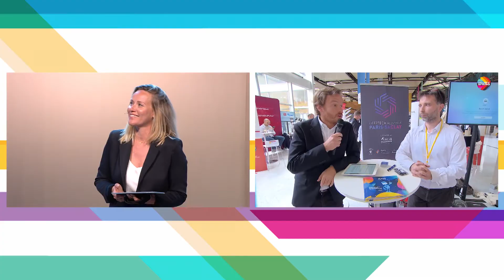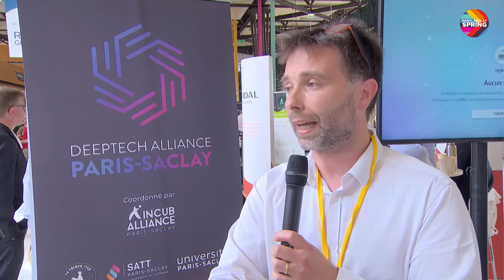Regards croisés : financement des start-ups industrielles 🇫🇷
Comment aider les startups à réussir leur passage à l’échelle ? Dispositifs, stratégie et témoignages.

Magali Joessel
Directrice du pôle investissements industriels chez Bpifrance

Régis Saleur
Managing Partner chez Supernova Invest

Rudy Cohen
Co-fondateur et Président de Inbolt

Michael Cogne
CEO Aircaptif